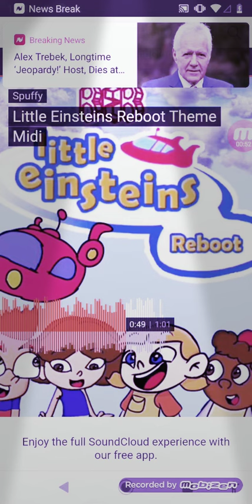November 8, 2020